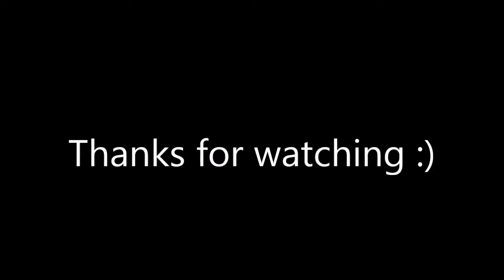Josh Plank throwback mixtape